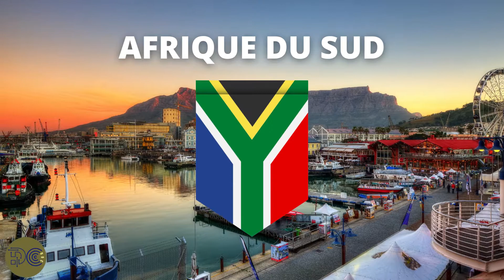Top15 des villes où on est en sécurité en Afrique